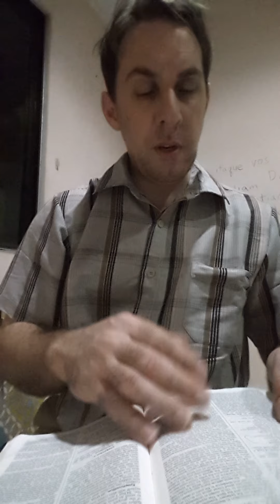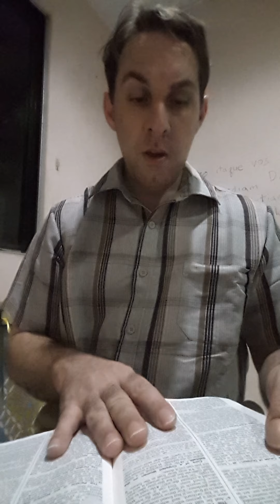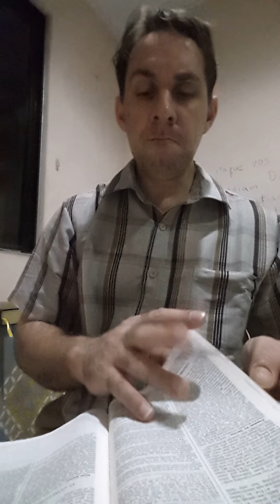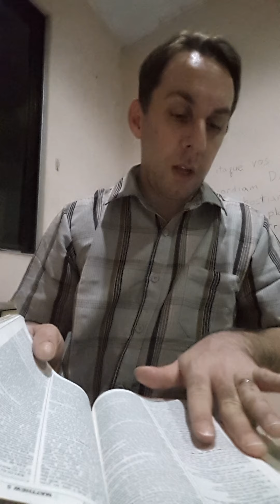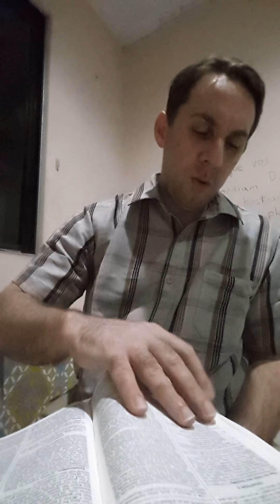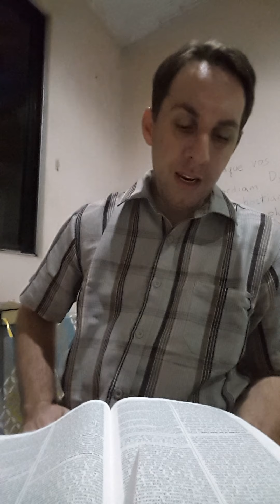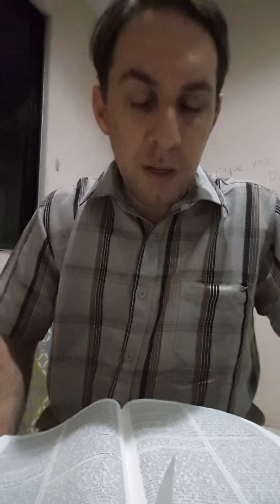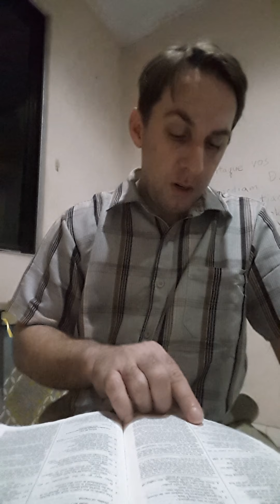LECTIO DIVINA COTIDIE: 3 November 2020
First: Philippians 2: 5-11
Psalm: Psalms 22: 26b-27, 28-30ab, 30e, 31-32